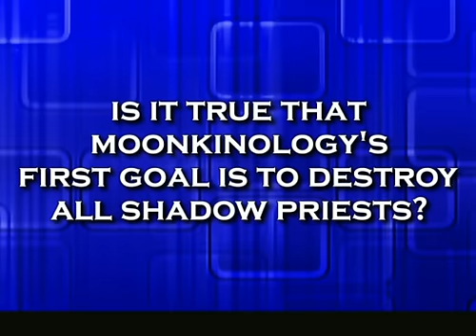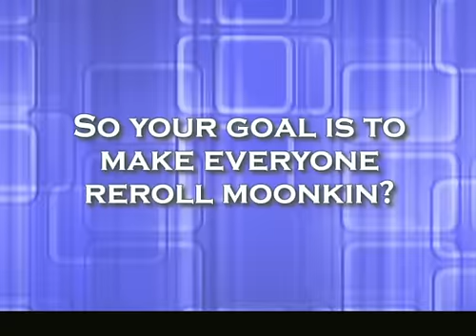Voodooray on Moonkinology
Just a bit of (serious) moonkin fun :P